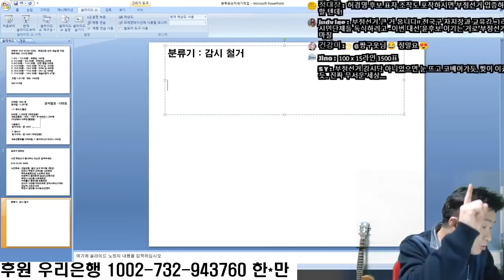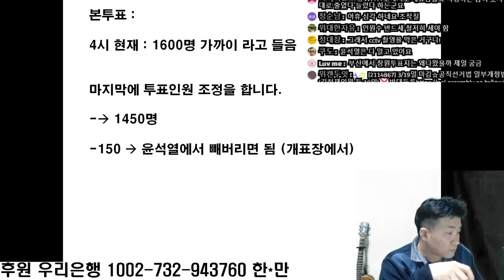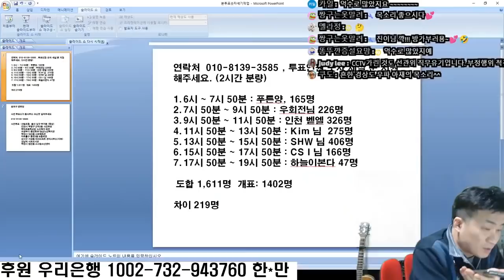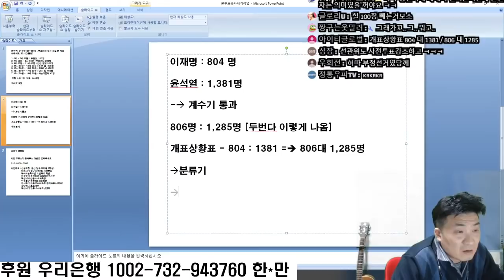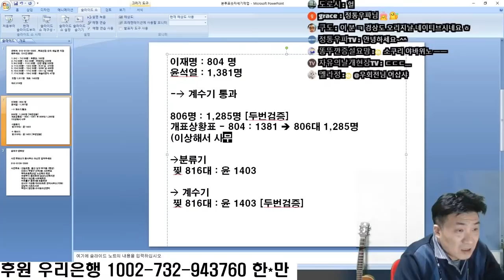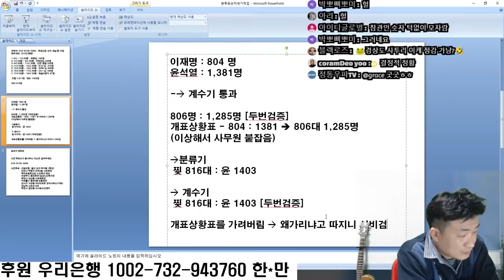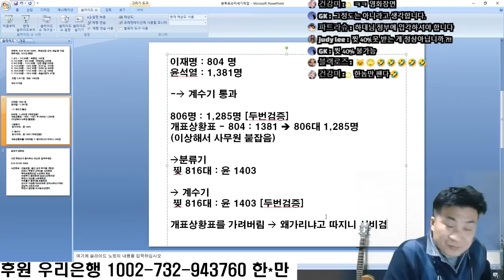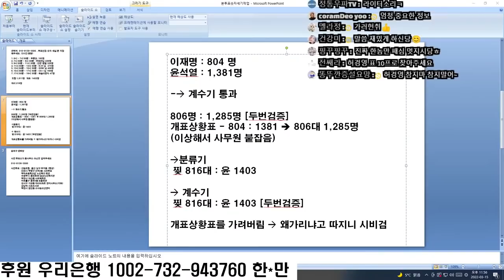신종조작수법, 발견! / 윤석열 표를 개표장에서 빼버리는 방법 / 계수기+분류기+개표상황표 이용해서 //분류기 조작이 심해지니까 / 양산 범행 현장 포착 [특종] 하면되겠지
Bitcoin : 3MTW849AkP2ftLeSK2teZHMmzLu7Z83s9U